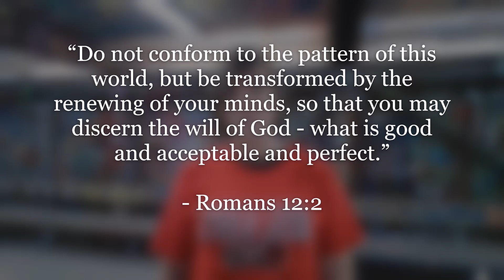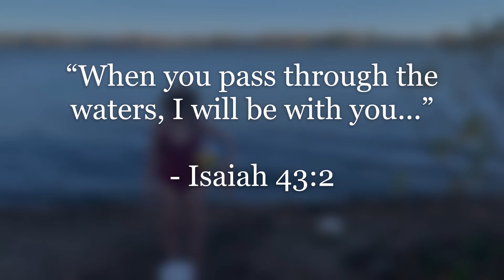Celebrating the Confirmands of 2020!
Inspired by the request of Trinity Lutheran Church in Moville, we put together this video to celebrate the confirmands of 2020 by recalling the summer themes from the past few years. Which themes do you remember? Which verses will you hold onto as you continue your faith journey?